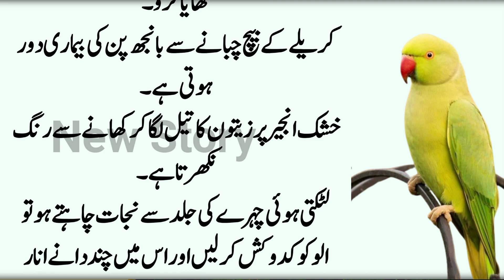Yah 40 Totke Auraton ki Zindagi Badal Denge l دار توری کی جڑ دودھ میں ڈبو کر کھانے سے